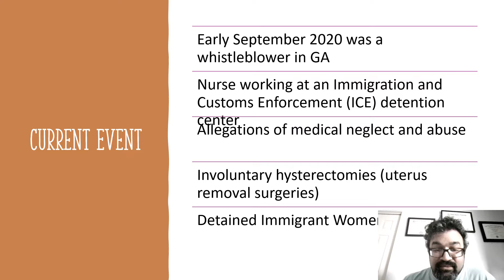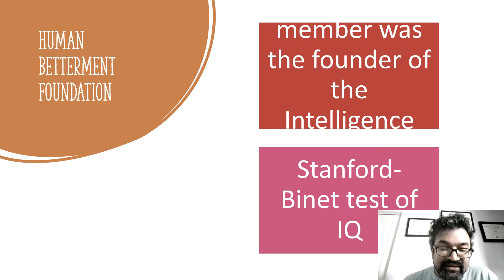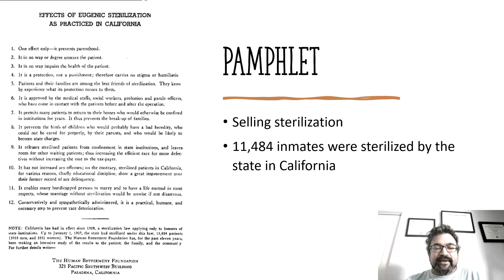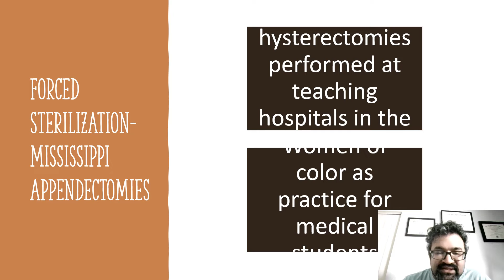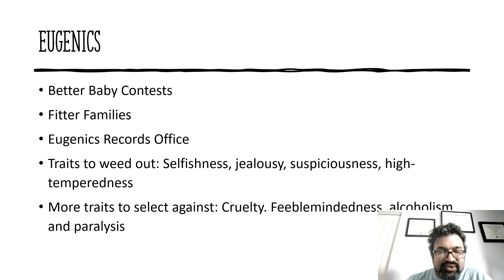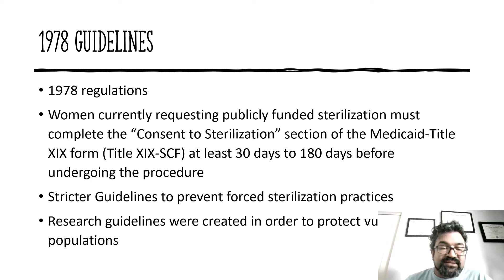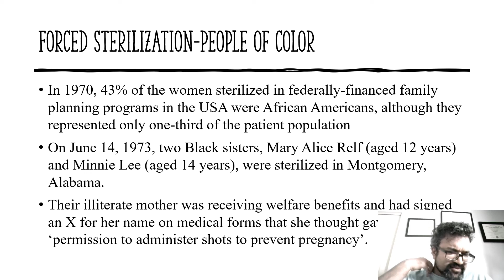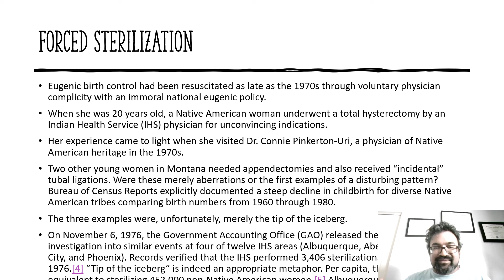Forced Sterilization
There is a long tragic history of forced sterilizations which further perpetuated the disparities that exist within society.  This was downright state-sanctioned violence which needed to be addressed as this disproportionately affected, individuals with poor mental health, and individuals in lower socioeconomic status.